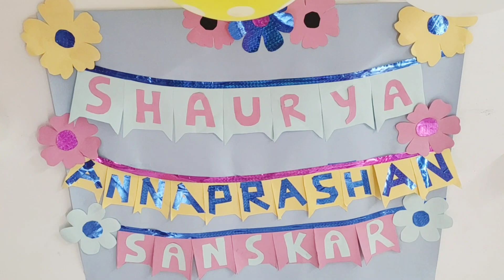Shaurya Annaprashan | first rice ceremony | 6th month old baby | my first vlog | Life of Kamna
Hii Everyone,  in this video you can see Shaurya' s Annaprashan or Rice ceremony. We did a small weaning function for Shaurya when he turned 6 month old. And happy to share that with you all

Annaprashan ceremony of Shaurya at Chandigarh on 13th July 2022. Shaurya's Annaprashan very special day for us. Hopefully you all will enjoy and will shower my baby with lots of love and blessings.